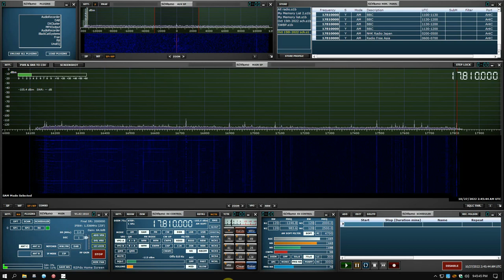NHK Radio Japan 02:45utc October 26th 2022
Southern Illinois, SDRplay RSPdx SDR, alpha delta DX-ultra inverted V dipole.